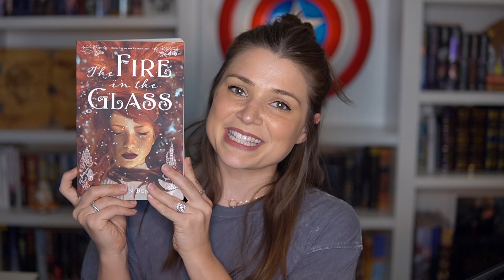SPFBO 7 Reviews | The Fire in the Glass by Jacquelyn Benson and Sairo's Claw by Virginia McClain.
Here come books 3 and 4 out of my six books for SPFBO 7! Today I review Sairo's Claw by Virginia McClain and The Fire in the Glass by Jacquelyn Benson.

Amazon wishlist